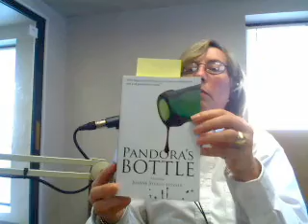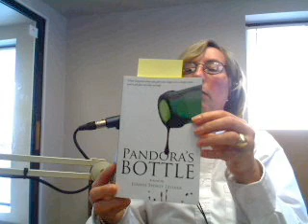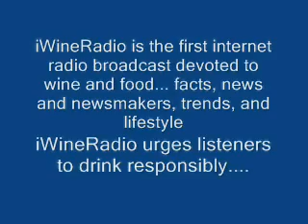iWineRadio974e Pandora's Bottle Combines Middle-Age Crisis With Story of Legendary Bottle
iWineRadio974e
Joanne Sydney Lessner

Pandora's Bottle Combines Middle-Age Crisis With Story of Legendary Bottle Once Owned by Thomas Jefferson

Joanne Sydney Lessner is a phenomenally talented singer, actor, and writer. In Pandora's Bottle, her first novel, she supposes... "What happens when you pin all your hopes on a single event and it all goes terribly wrong? When lonely financier Sy Hampton spends half a million dollars on a legendary bottle of Bordeaux once owned by Thomas Jefferson, he disappoints the wine community by choosing to uncork it privately with a female companion, rather than share it at a public event." Pandora's Bottle is published by Flint Mine Press.